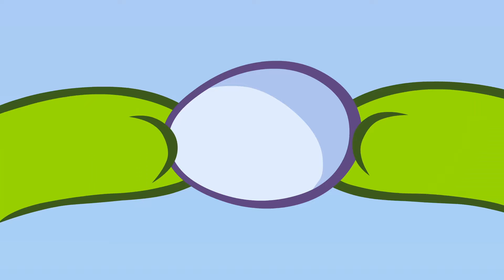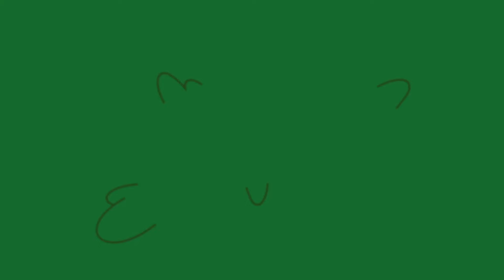Om Nom Hikayeleri 💚 Yaz Olimpiyatları — Spor derlemesi ⭐ Super Toons TV Animasyon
Cut the Rope oyunlarının dünyaca ünlü kahramanı Om Nom şekerlemeye düşkün tatlı mı tatlı bir canavar. Günlerden bir gün gizemli bir şekilde kendini bir erkek çocuğunun kapısında buluverir ve işte eğlence dolu sayısız macera böylece başlar.

Bebekler ve çocuklar için komik ve eğlenceli 3D animasyonlar. Resmi Youtube kanalımıza hoş geldiniz. Birbirinden eğlenceli çizgi dizileri, kısa filmleri ve favori Youtube videolarını burada bulabilirsiniz 👍Daha fazla bilgi ve ortaklıklar için